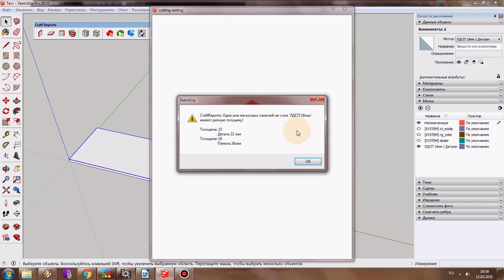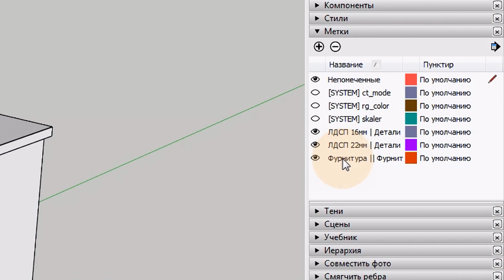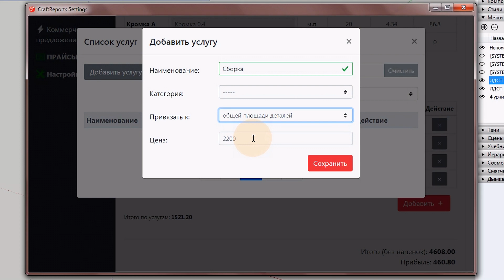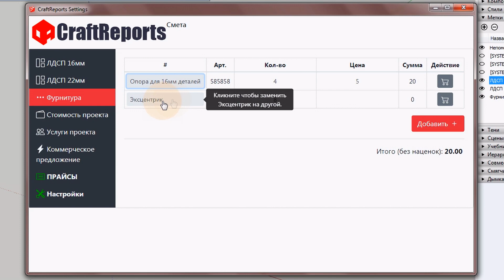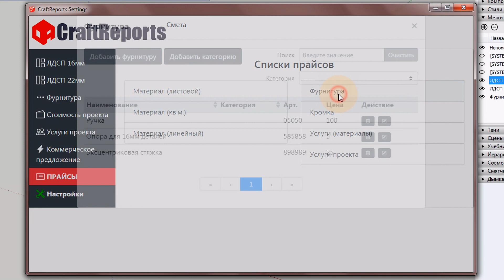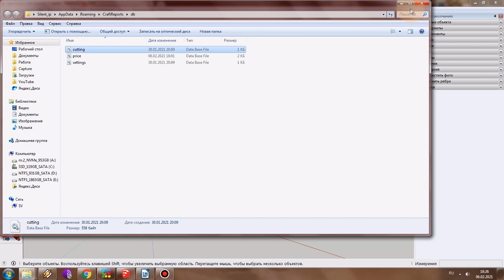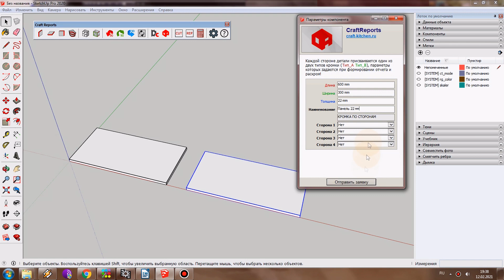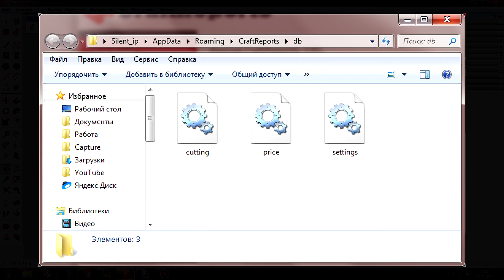SketchUp: Расчёт стоимости кухонной и другой мебели в CraftReports, создание сметы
В этом видео я расскажу вам про очередное обновление в расширении Craft Reports
0:00 - Вступление
0:17 - Что нового?
0:44 - Смета
11:55 - Новые кнопки в панели инструментов
12:12 - Кнопка поворота текстуры
12:37 - Кнопка настроек
14:15 - Новые настройки в раскрое
15:51 - Контроль толщины материала
17:17 - Экспорт отчёта в Cutting 2 и Cutting 3
17:34 - Пожелания
19:33 - Концовка